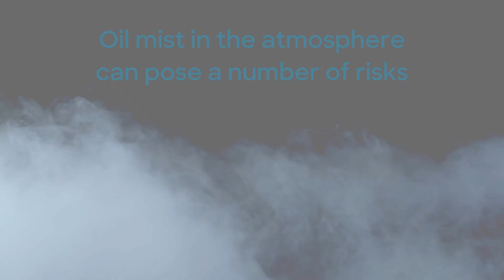Minimising Risks Animation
Oil mist in the atmosphere can pose a number of risks but using effective oil mist extraction helps to minimise these risks.